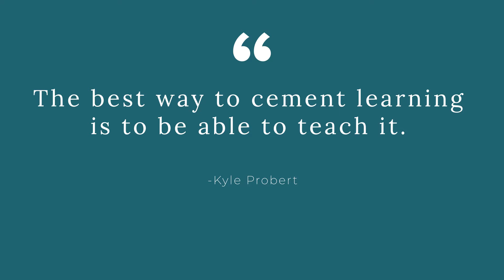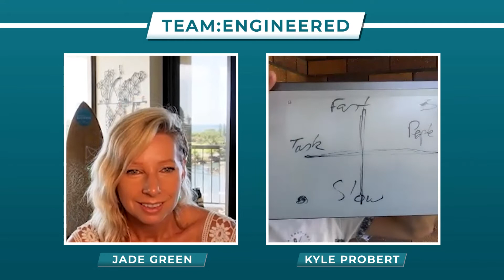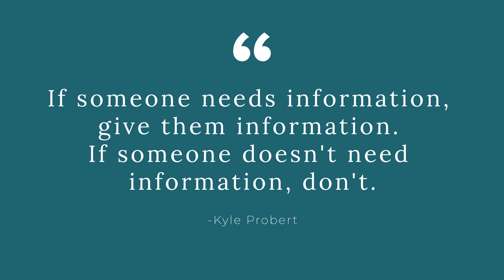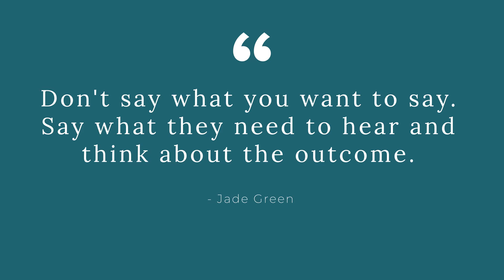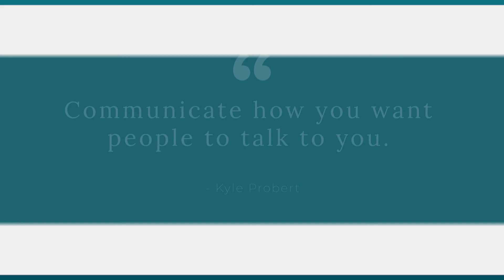Speak So They Can Hear You With Kyle Probert & Jade Green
Does it feel like your team isn't hearing you? Look at their learning styles, and you'll find out why they may be struggling to understand. If there's no workshop or activities included in your training or upskilling sessions, everything they've been taught is forgotten just when they get out the door (or log out of the zoom call).

Tune in to this episode of the Team:Engineered show — Speak So They Can Hear You with Jade Green & Kyle Probert.

Key points covered in this episode:

[00:04:14] Jade Green explains how even if we see our people as extroverted or introverted, that doesn't necessarily mean that's how they process information. Remember, knowing their personalities doesn’t determine how they need to be able to put together their thoughts to take action.

[00:08:40] Kyle Probert shares that the best way to cement learning is to be able to teach it. It's not actually the easiest thing in the world to do. But as soon as you can teach someone how to do it, often as you're sharing information with someone, you'll have an AHA moment and realize how everything makes a lot more sense.

[00:10:28] Typically, adult learners need to integrate as they learn and actually apply it. Pay attention and make sure that you let everyone experience a teaching process that accommodates how well they absorb the information as they receive the message differently.

[00:17:03] Don't say what you want to say. Say what they need to hear and think about the outcome. Let me get this clear as a leader: It's not about you. It's about them. Ten minutes of planning on how you can communicate your message will ultimately save you so many hours when your team implements the instructions, systems and tasks effectively.

So bear these in mind every time you prepare for the people you're speaking to: What is their learning style? How do I talk so they can hear me? What's the real outcome I want to have? Does it serve me to fly off the handle or get heated? Am I going to get the results I want if I'm a calm person, but I want to excite a blaze or a dynamo? How do I raise myself into that energy to get them up with me?

[00:19:42] Create a team of unique people. These visual, auditory and kinesthetic adult learners in the workplace need to be considered when rolling out new systems and information. This doesn't mean that they're lazy. It means they operate differently; therefore, we must cater to them to create a great team and balance the different types in the organization.

[00:26:02] Communicate how you want people to talk to you.
As the team leader, if you need your team to come out with notes so that you can absorb them later, make sure that they understand why that's important to you. Communicate this: "Yes, I heard you. I was listening, and I heard all of your words, but my brain doesn't work that way. So I need you to make sure that you've got those key points down for me. It's not because I want you to write an essay every day. It's because, otherwise, I just can't absorb your information."

Communicate how you want people to talk to you, and in the same way, be wary of the learning styles that work best for ALL the people in the team, too.

ABOUT TEAM: ENGINEERED
Team: Engineered is your go-to podcast for all things team building and business scaling. With a focus on the human aspect of business rather than just numbers and statistics, hosts Jade Green and Kyle Probert will be giving you simple systems and processes that you can implement immediately to see positive growth in the culture and profits of your business.